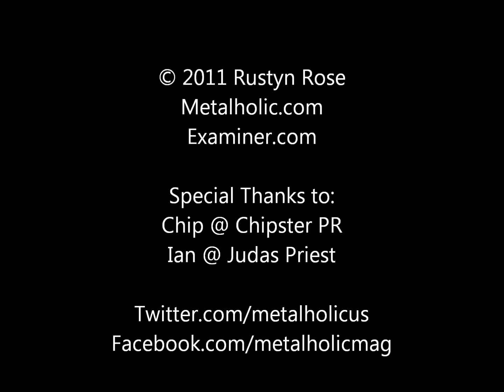Interview with Ian Hill of Judas Priest, September 27, 2011.wmv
Legendary Judas Priest bassist Ian Hill talks about the band's Epitaph world tour, and what's next for the Metal Gods